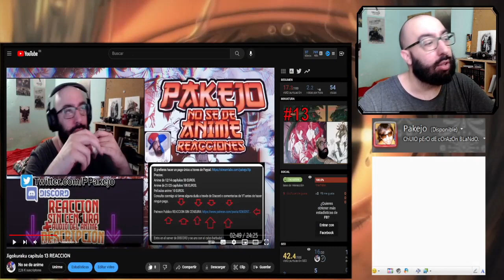Jaku-Chara Tomozaki-kun season 2 capitulo 2 REACCION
Introducción: 0:00​​
Reacción: 01:44
Resumen y despedida: 29:00